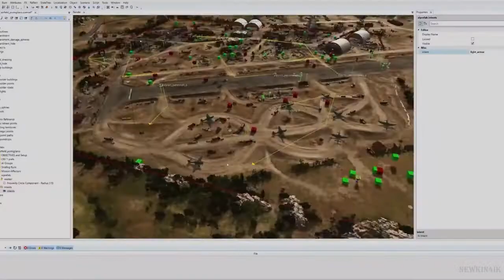Company of Heroes 3 🎬 Дневник разработчиков: миссии 📢 Игра 2022 👀 Конец 2022 года 👀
Company of Heroes 3 - Дневник разработчиков: миссии Русский трейлер 2022 год

👀 👀 👀  Конец 2022 года!  👀 👀 👀